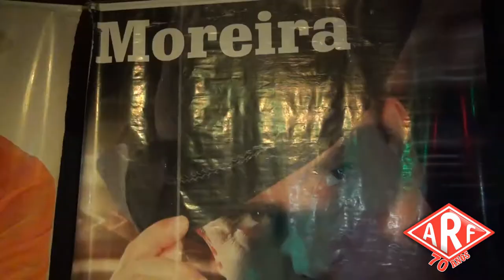TV América - Show Moreira 14/12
Veja como foi a última apresentação do cantor Moreira no dia 14 de dezembro no América.